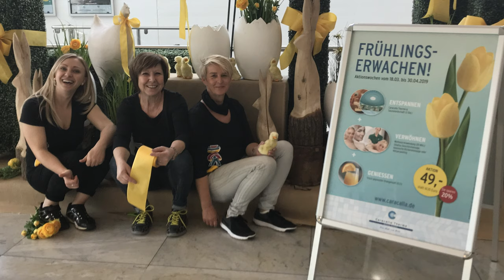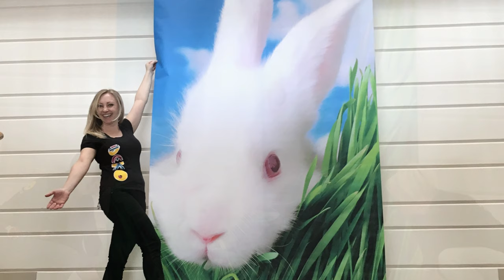Deko Abele Caracalla-Deko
Osterdekoration 2019